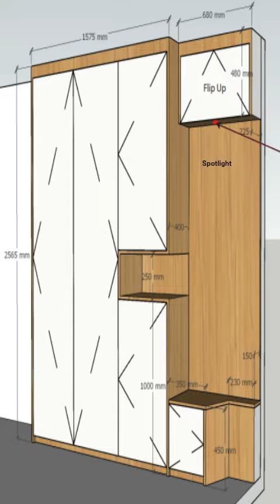Custom made Carpentry shoe cabinet with seater and lighting at Choa Chu Kang HDB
We are different from other carpenters in that our in-house Interior Designer shall provide visual drawings (T&Cs apply) for your confirmation before we start work on fabrication. Our team of carpenters supported by a team of electricians, metal welders, furniture restoration specialists and plumbers is confident of creating your dream carpentry works. This channel displays our works from Singapore Carpenter.com.

Contact David via WhatsApp at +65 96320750